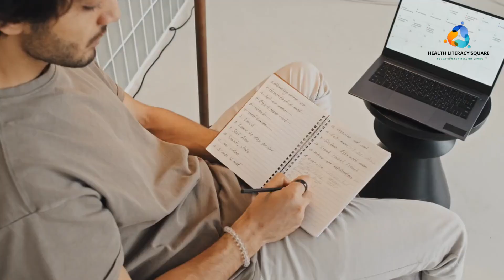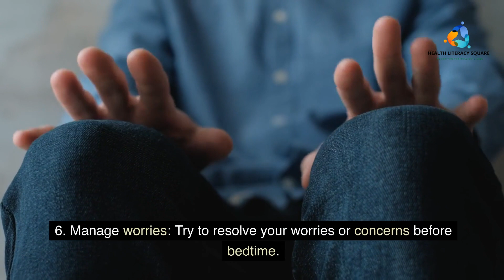The Science of Sleep: Why It's Crucial for Your Health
In this video, we explore the fascinating world of sleep science. We discuss why sleep is essential for our health and well-being, the consequences of sleep deprivation, and how you can improve your sleep hygiene. Based on scientific research, this video provides insights into the importance of good sleep and offers practical tips for getting a better night's rest.

References:

1. "Sleep and Obesity: A Focus on Animal Models" - Neuroscience and Bio-behavioral Reviews, 2012. [Link]

2. "Sleep Duration and Body Mass Index in Twins: A Gene-Environment Interaction" - Sleep, 2012. [Link]

3. "The Impact of Sleep Deprivation on Hormones and Metabolism" - Medscape Neurology, 2005. [Link]

4. "The Effects of Sleep Extension on the Athletic Performance of Collegiate Basketball Players" - Sleep, 2011. [Link]

5. Stickgold, R. (2005). Sleep-dependent memory consolidation. Nature Reviews Neuroscience, 6(10), 763–771. [Link to Full Text](#)